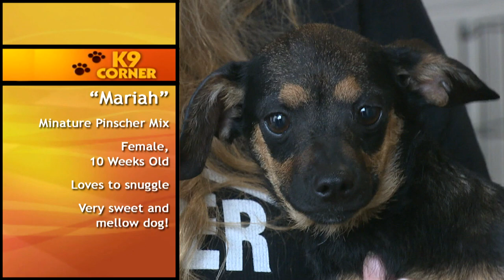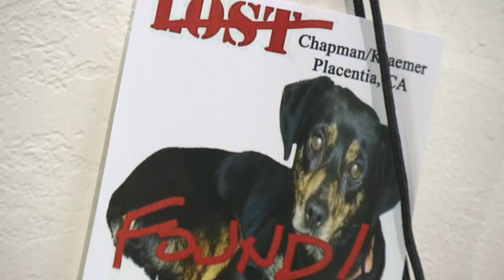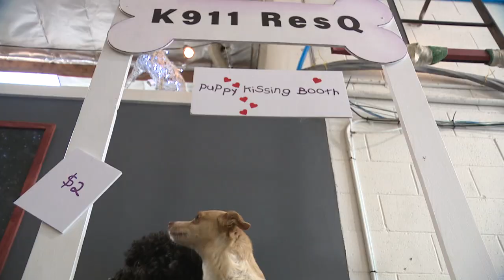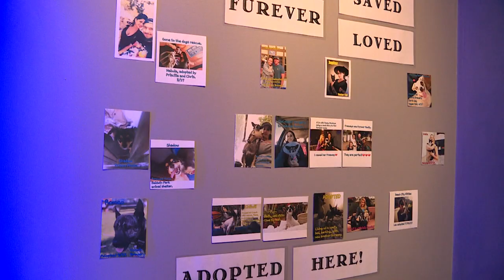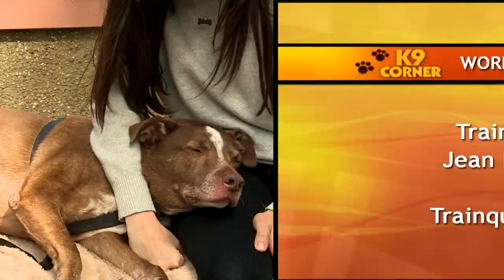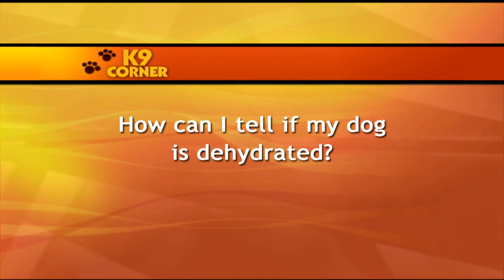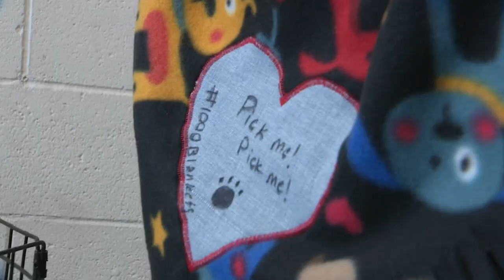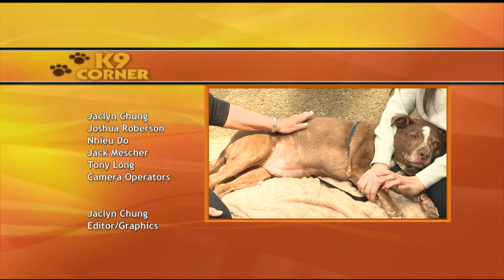K9 Corner 03.18 HD - with Riannon Trutanich - Torrance CitiCABLE - March 2018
K9 CORNER features great tips and deals for pet owners and offers suggestions for pet care, safety, nutrition, health and everything doggie related!
Join host Riannon Trutanich on CitiCABLE 3's K9 CORNER everyday at 12:00 p.m. & 8:00 p.m.

“K9 Corner” Treatment
Show #3.18

“K9 Corner” CitiCABLE’s monthly program hosted by Riannon Trutanich brings you up close and personal with all things dog and pet related, bargains for pet owners along with tips on safety, care, nutrition and health.

FEATURES
• April is National Pet First Aid Awareness month so we will be learning about pet first aid this month on K9 Corner.  Jean Brusavich from TranquilPET will be giving us some pet first aid tips and talk to us about the benefits of knowing pet first aid.  We will learn how to check our pet’s heart rate and breathing rate and more.
• K911 Resq and Fix’n Fidos hosted an adoption party at Cosmic Brewery.  We will meet their first rescue pup named Peanut who is now up for adoption.  Plus we will meet many other adoptable dogs from local rescue organizations.  We will also learn about some different pet companies who were at the event.

DOG ADOPTIONS
• Adopt “NICK” –10 week old male, Miniature Pinscher Mix
• Adopt “MARIAH” –10 week old female, Miniature Pinscher Mix
• Adopt “CASPER” ¬– 2 year old male, Terrier Mix
(Special Thanks to Shelter Hope Pet Shop shelterhopepetshop.org)
• Adopt “PENNY” ¬– 5 year old female, American Staffordshire Terrier
     (Special Thanks to the Rescue and Freedom Project BFP.org)

QUESTIONS & ANSWERS FEATURED FROM VIEWERS…..

• “Are there any resources that are easy to access for pet first aid?”
• “What is the seven second rule?”
• "How can I tell if my dog is dehydrated?”
• "What topics do you cover in your pet first aid workshops?”
• “When are your pet first aid workshops?”
(Special Thanks to Jean Brusavich from TranquilPET)

K9 Corner airs daily on CitiCABLE 3
12 PM & 8 PM